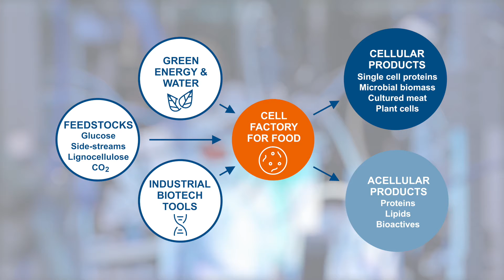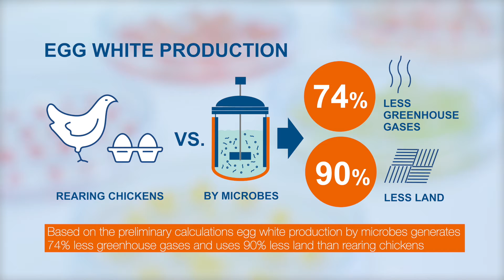AnnualFoodAgenda_Cellular Agriculture_PL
AnnualFoodAgenda prezentuje "Celullar Agriculture" produkcję produktów pochodzenia zwierzęcego z kultur komórkowych, a nie bezpośrednio ze zwierząt.